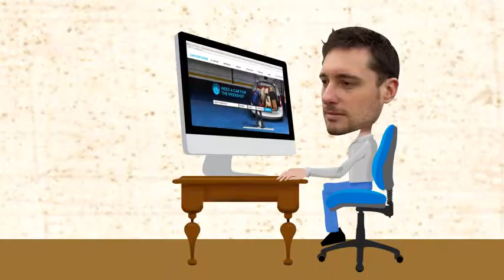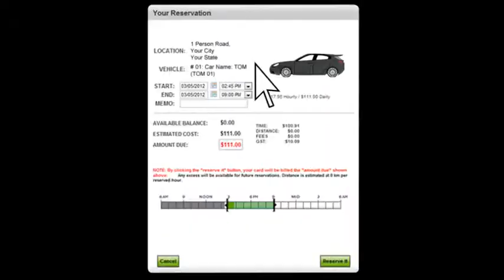Car Next Door